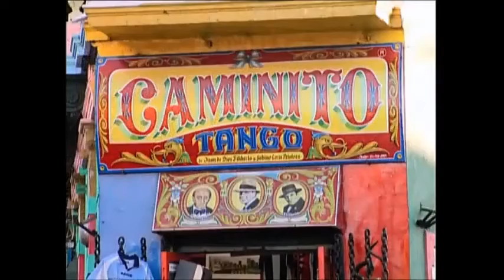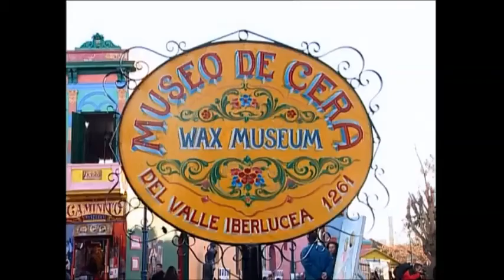Juan Darienzo la Tablada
¿Cuál es el secreto del éxito de "La Cumparsita", la canción más famosa del tango que cumple 100 años?

El "tango de los tangos" no lo escribió un músico en un rapto de inspiración.

"La Cumparsita" fue compuesta por un estudiante de arquitectura uruguayo de 20 años mientras se encontraba en cama enfermo.

Era 1917 y Gerardo Matos Rodríguez —"Becho" para los amigos— escribió el tango para interpretar en cafés montevideanos junto con otros otros compañeros para recaudar fondos estudiantiles.

Pero la canción no terminaría de popularizarse hasta años después, tras los arreglos musicales del argentino Roberto Firpo, la letra del también argentino Pascual Contursi y la voz del cantante de nacionalidad eternamente disputada Carlos Gardel.